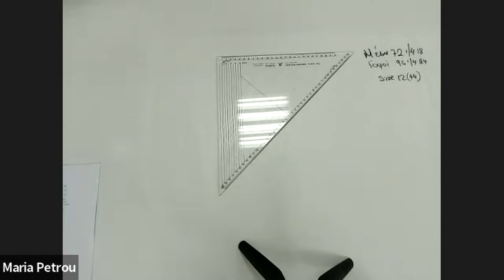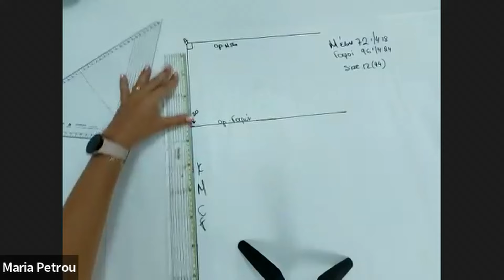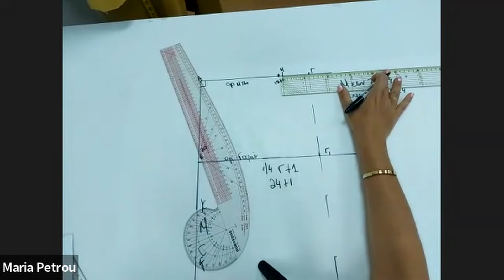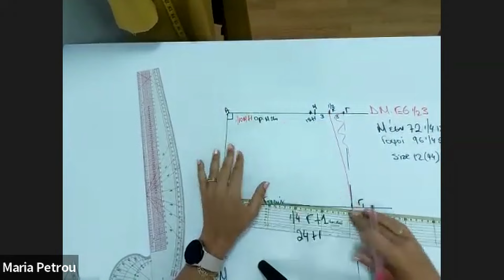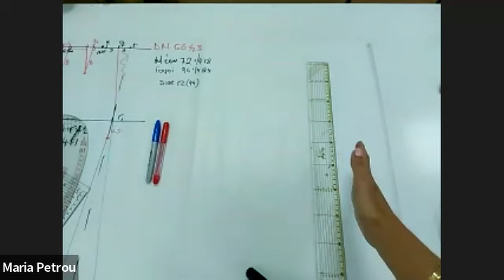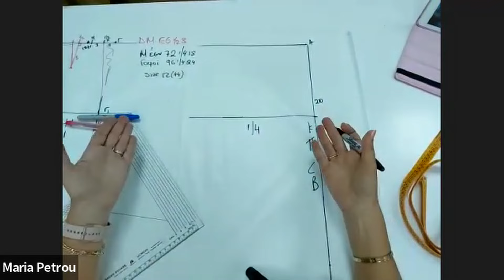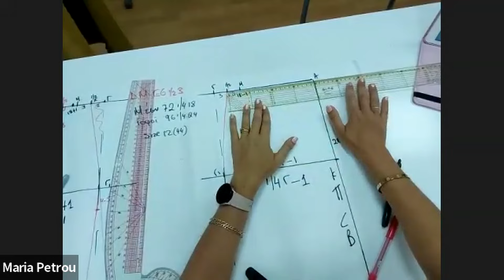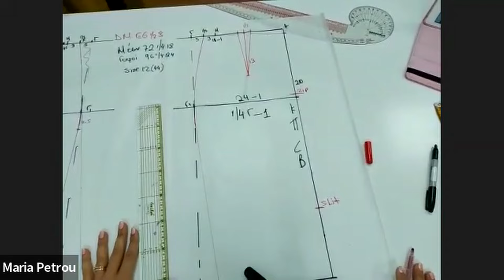Μάθημα Πατρόν : Κλασική Φούστα Πένσιλ !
Αυτό το βίντεο είναι από τα διαδυκτιακά μαθήματα μέσω της εφαρμογής Ζουμ.  Μαθαίνουμε πως να κάνουμε το πατρόν της κλασικής φούστας. Θα πρέπει όμως πρώτα να πάρουμε τα μέτρα μας σωστά σύμφωνα με το βίντεο πως παίρνουμε τα μέτρα για τις φούστες.
Η μέθοδος κατασκευής της κλασικής φούστας είναι να ακολουθεί τις ιδιαιτερότητες που έχει το κάθε σώμα. Έτσι μας δίνει πολύ καλή εφαρμογή σε κάθε σωματότυπο διότι ακολουθεί το σώμα. Μαθαίνουμε τι είναι η Διαφορά Μέσης Γοφών, που αυτό είναι που καθορίζει τις πένσες που θα χρειαστεί να κάνουμε στη φούστα μας.

Αν έχετε απορίες  παρακαλώ γράψετε μου στα σχόλια και θα προσπαθήσω  να σας βοηθήσω.

Θα βρείτε  πληροφορίες για τη σχολή και τα μαθήματα μας στη σελίδα μου στο φεισπουκ

Επίσης στο ιστανγκραμ

Τα βίντεο για τη ραπτική της κλασικής φούστας